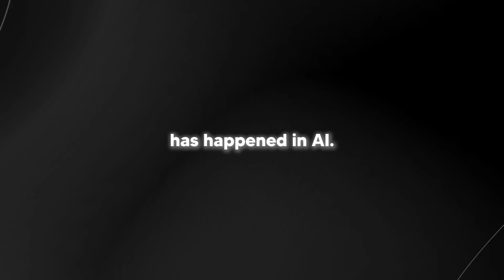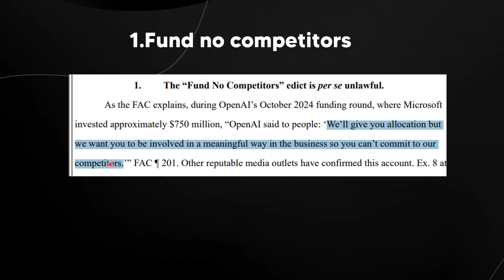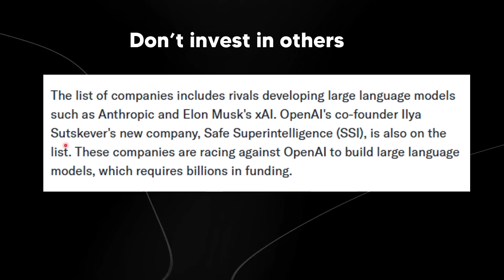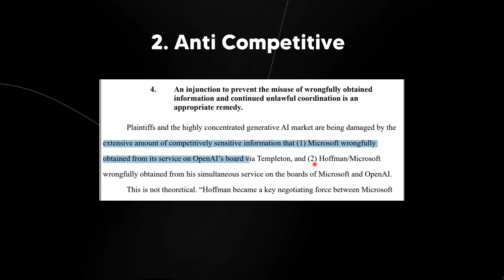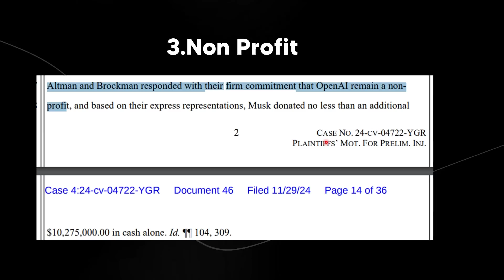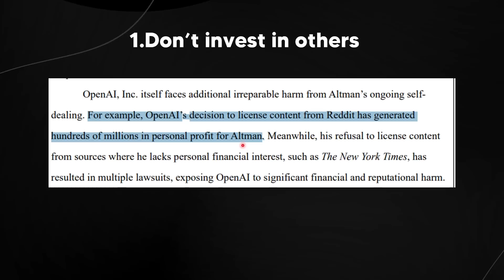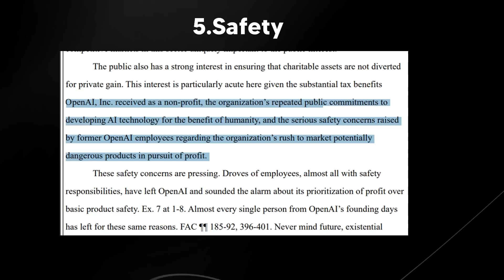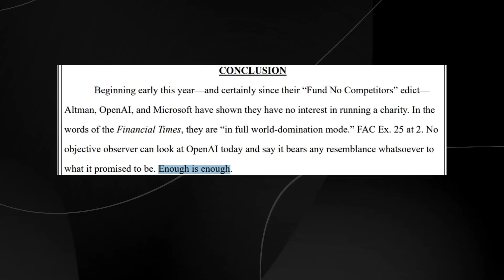Elon Musks NEW Plan To STOP OpenAI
Music Used